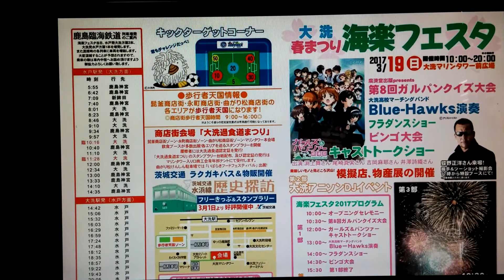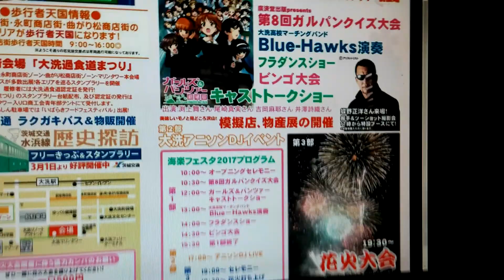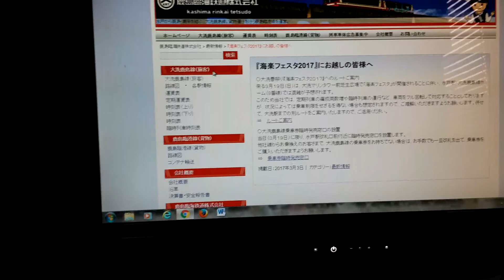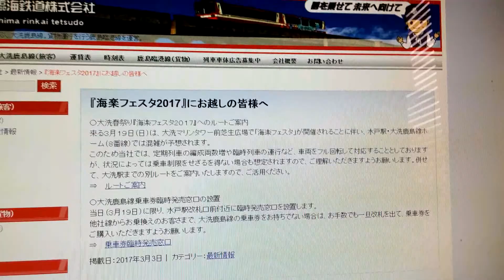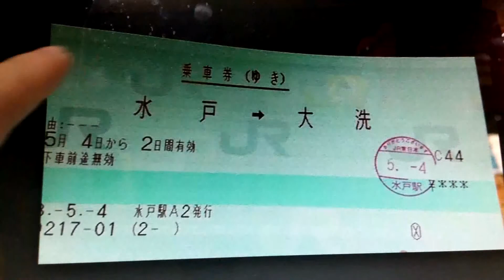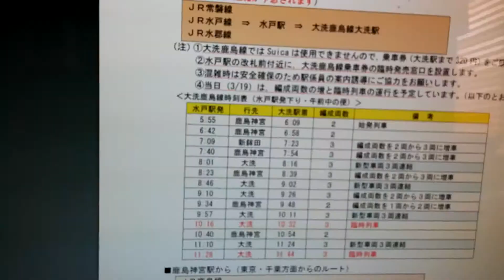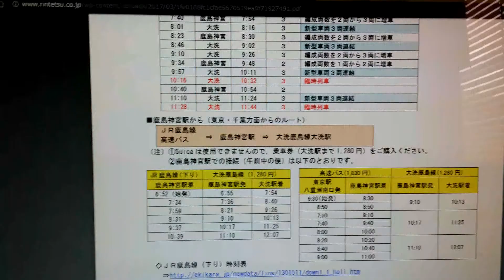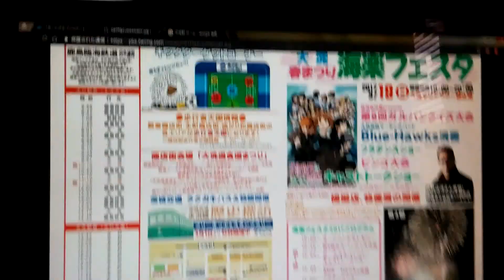[ガッデム! 大洗初心者は必見]大洗海楽フェスタ2017最新情報とはじめての大洗鹿島線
鹿島臨海鉄道ホームページ